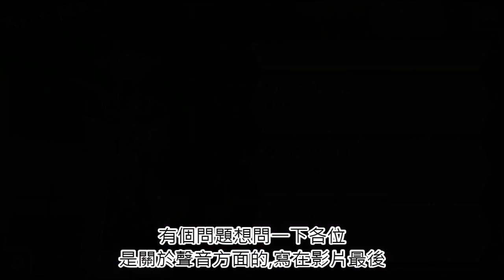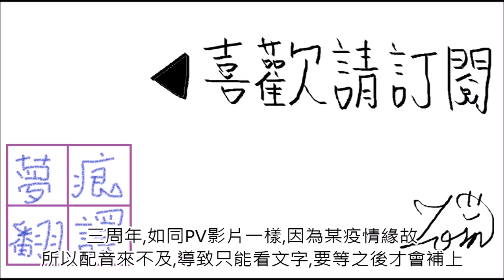某位女神的愛歌 1-12 膝枕戰爭